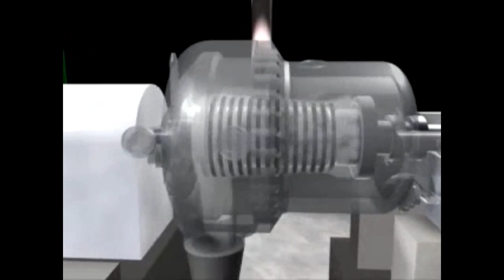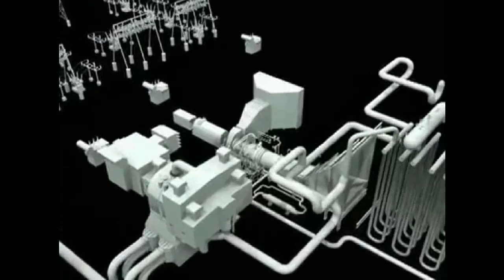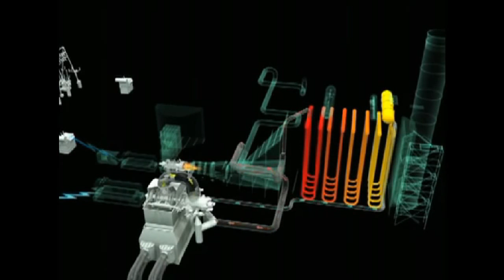Combined Cycle Power Plant CCPP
Power Industry Support
Instrumentation & Control
Operations & Maintenance
Commissioning & Start-up